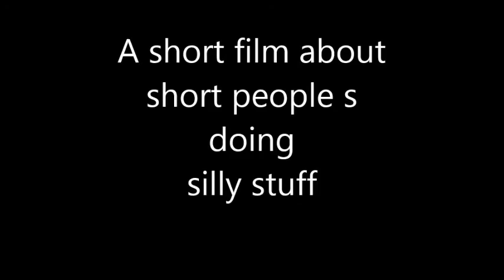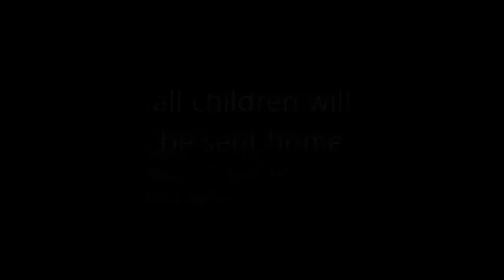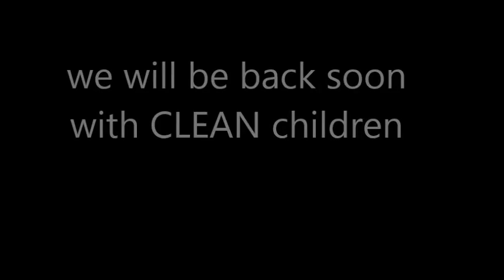the watsons short film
the gang at play